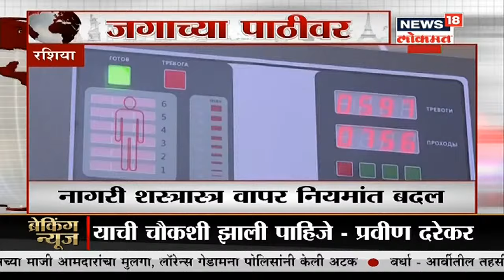जगाच्या पाठीवर | Corona Bulletin | May 13, 2021 | News18 Lokmat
देशात कोरोनामुळे मृत्यू झालेल्यांची (Corona Deaths in India) संख्या सध्या दोन लाखांच्या वर गेली आहे. दरम्यान हे संक्रमण रोखण्यासाठी (India Fight Against COVID-19) सरकारसह अनेक कंपन्या देखील मदत करत आहेत.